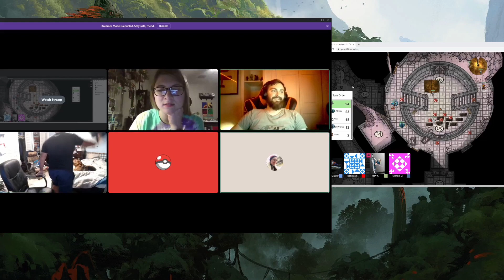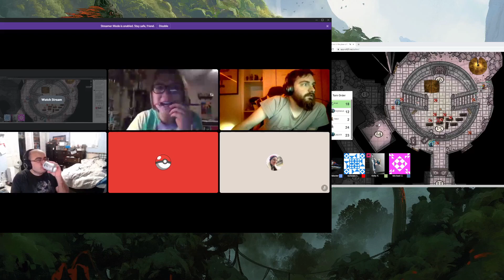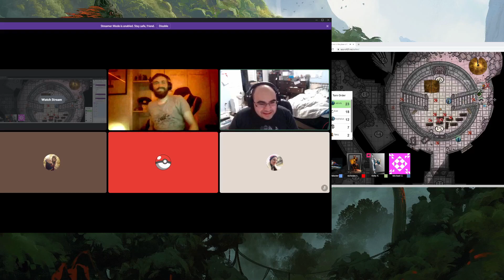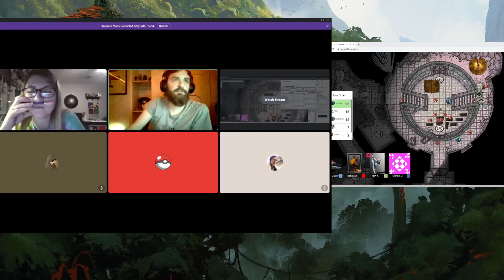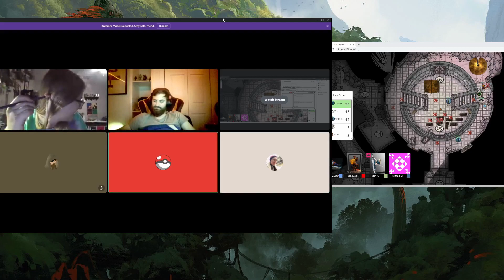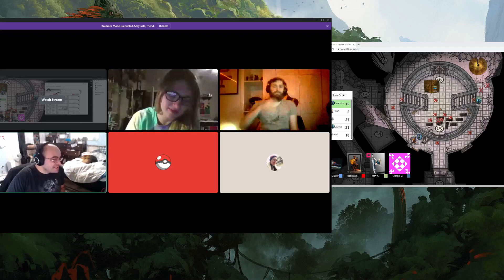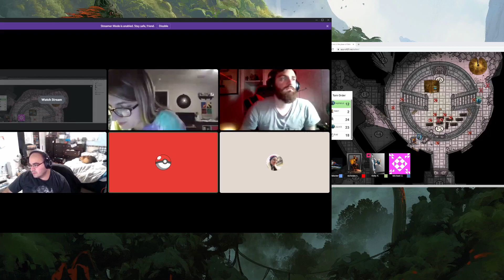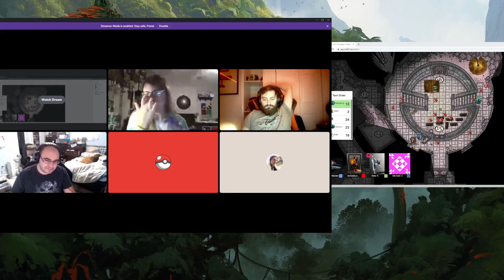Session 24: Battle with the Mistress